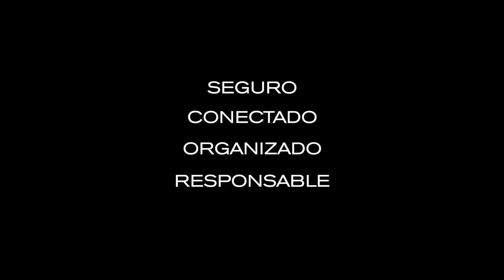Urban Lite Mochila Antirrobo por XD Design